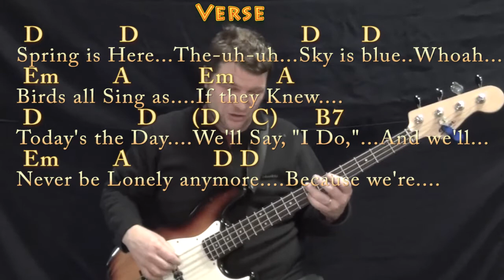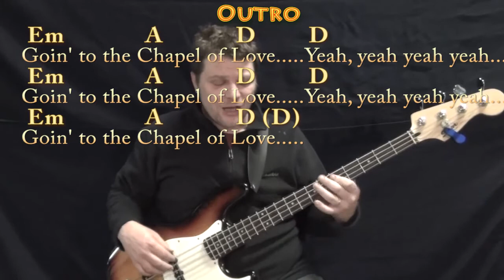Chapel of Love (The Dixie Cups) Bass Guitar Cover Lesson in D with Chords/Lyrics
CHAPEL OF LOVE GUITAR HOW TO PLAY TUTORIAL .MUNSON BRIGADE SHOUTOUT! .This video brought to you in part by the "Munson Brigade" ... Many thanks to Ann DiBenedetto, Vermell Vain, Rich C, Brett and Will Sword!!!. Woohootiehoo and Best of luck! playalong lyric chord lesson tutorial SONGBOOKS